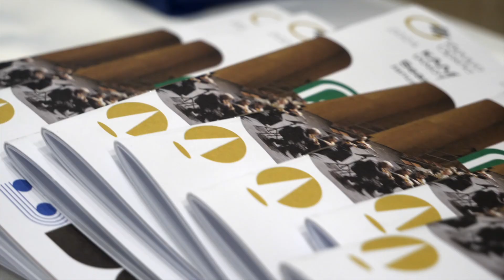Equality at the Podium - Cyprus Symphony Orchestra - Athena Xenidou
CYPRUS SYMPHONY ORCHESTRA FOUNDATION
EVENT «EQUALITY AT THE PODIUM»

The event “EQUALITY AT THE PODIUM”, organized by the Cyprus Symphony Orchestra Foundation, took place last Friday 12 January 2024 at Pallas Theatre, Lefkosia to crown the Foundation’s new policy for engaging equally women and men as guest conductors and soloists. Through the employment of this policy, the Foundation is thrilled to join the international movement towards bringing gender balance in classical music, towards a new state of affairs where female and conductors begin to hold the baton equally,

In this way it contributes to changing any outdated mindsets, stereotypes, status quo, inhibitions and prohibitions that have so far unfairly discouraged, rejected or disempowered women to stand at the podium. As in every profession, what is required of a symphony orchestra conductor is skill and capability, regardless of the person’s gender. What truly matters is professionalism, inspiring authority, communication with the musicians, a strong interpretation, passion, empathy and being able to touch the audience.

This initiative was heartily supported by the Commissioner for Gender Equality, Ms Josie Christodoulou and the Deputy Minister of Culture, Dr. Vasiliki Kassianidou, who both attended and addressed the event with a speech. The CySO Foundation thanks them for their solidarity. The event was also addressed by the Vice-President of the Foundation’s Board of Directors, Ms Athena Xenidou.

The event was attended by the President and members of the CySO Foundation Board of Directors, the Former European Commissioner and Member of the Cyprus Parliament Ms Androulla Vassiliou, representatives of women organisations and the media, as well as collaborators and friends of the Foundation.

Putting the policy into practice, as part of the event, the Cyprus Symphony Orchestra gave a brief concert of popular classics under the baton of two invited female conductors close to the orchestra’s heart: the world-class conductor Zoe Zeniodi and the rising young Cypriot conductor Kyriaki Kountouri. After the concert, the two maestros shared personal experiences on their path as women orchestra conductors and answered questions from the audience. The CySO Foundation thanks them for their valuable contribution to the event.

Martinez was the first woman to conduct a BBC Prom at the RAH in 1984, and has made several return visits since.
[source PRSfoundation.com]

In 1995, Claire Gibault became the first woman to conduct the La Scala orchestra on the occasion of the creation of the opera La Station Thermale by Fabio Vacchi.
[source Wikipedia]

In 2007, Marin Alsop, probably the most prominent female conductor in the world, became the music director of the Baltimore Symphony Orchestra, the first time a woman had led a major ensemble.
[source The NYTimes, by Zachary Woolfe, Dec. 20, 2013]

According to the League of American Orchestras, of the 103 ensembles with the biggest budgets, 12 have female conductors; just one of the top-tier 22 is led by a woman.

What do women maestros have to say?
MARIN ALSOP
“When I started, I kind of naturally assumed that there would be more and more women entering the field. But it was strange because the numbers didn’t really change 10 years down the line, 20 years down the line, even 30. The numbers hadn’t increased in the way I assumed they would.” said the famous conductor Marin Alsop, looking back on her career.

“The baton isn’t heavy.” is Marin Alsop’s response to someone expressing surprise at conducting and being female.

“When men make forceful gestures, they come off as being masculine and virile,” Ms. Alsop said. “Sometimes when women do that, they’re interpreted as being pushy and bossy. I’ve really worked hard at trying to, sort of, de-genderize my gestures.”

SUSANA MALKKI
"Since the beginning of my career, the media has been the first to pounce on it. The discourse on equality in music is of course important, no question about it. But I would like to just talk about music and my work."

JERI LYNNE JOHNSON
“Look…you just don't look like what our audience expects the maestro to look like.” African-American Jeri Lynne Johnson was told In 2005 when she was one of three finalists for a conducting job, the same year she became the first Black woman to win an international conducting award.

“Even though I was grateful for that transparency, it was really painful to know that [being a Black woman] was a barrier in my industry,” she said. “That was something I was never going to be able to overcome.”